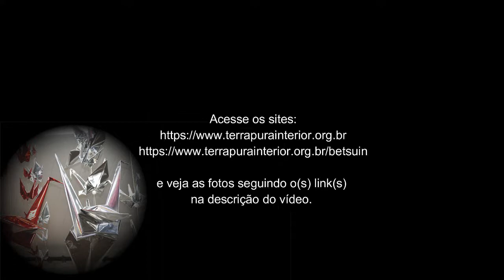19 Taeko Nosaki - Seto no Hanayome - Kohaku (Karaoke) - P.Prudente - 2018